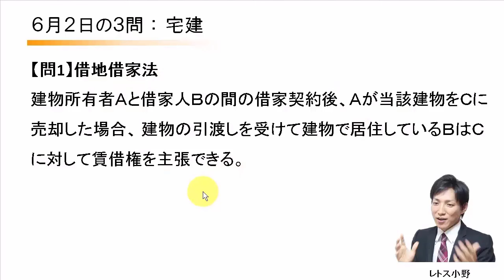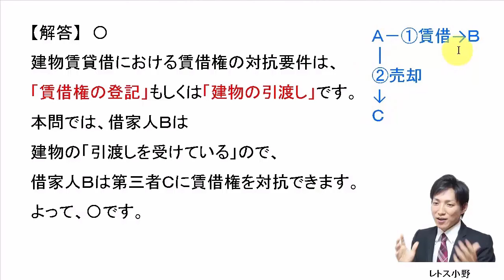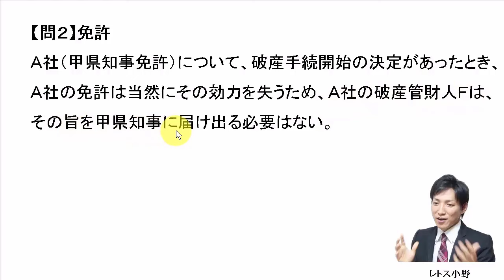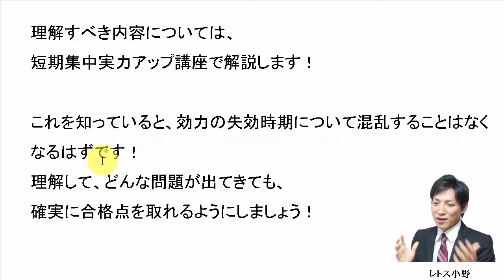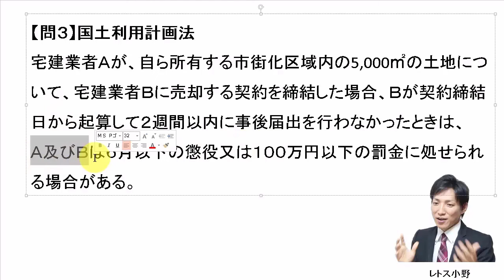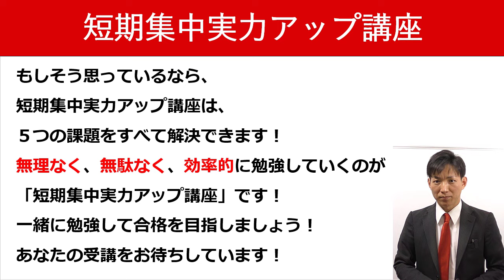【宅建過去問】6月2日の３問【レトス小野】宅建過去問解説